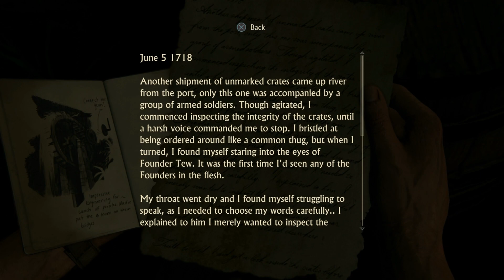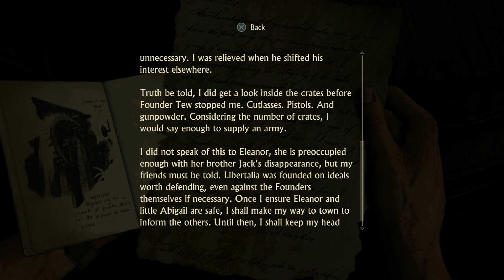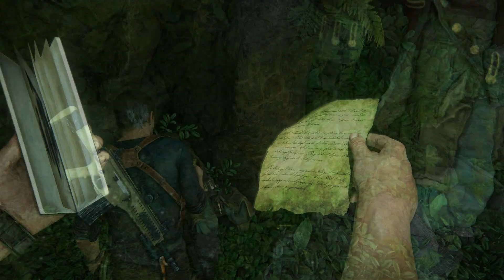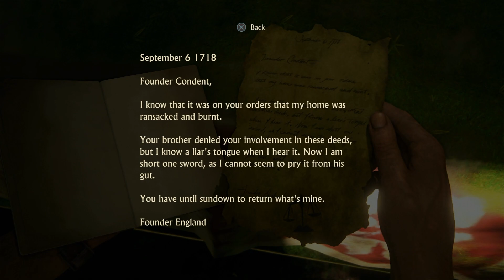Uncharted 4[24] :นิวเดว่อน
ในที่สุดเนธานและเอเลน่าก็เดินทางมาจนถึงนิวเดว่อน แต่ทว่าที่นี้กลับเต็มไปด้วยน้ำและดงกระสุน

ร้าน Jimmygameplay Siam One
จำหน่ายเครื่องคอนโซลและแผ่นเกม

-เพลง Intro LannaJr.: Fighting Fire With Fire - Like Moths To Flames
--เพลง Outtro Game : World Map